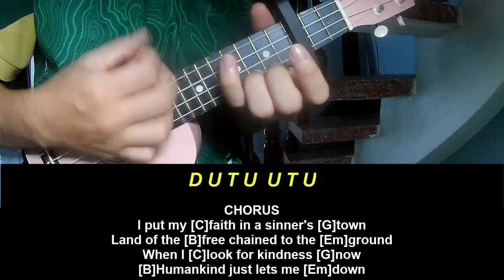Ukulele Tutorial David Kushner Humankind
Today, I will share with you Ukulele Tutorial David Kushner Humankind